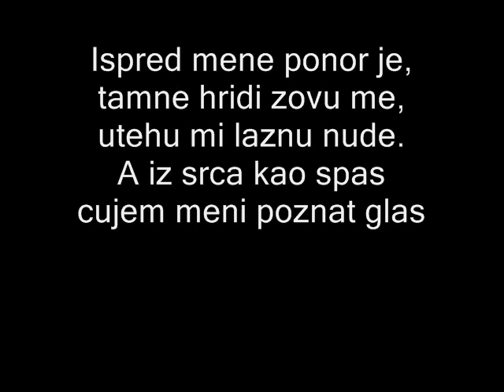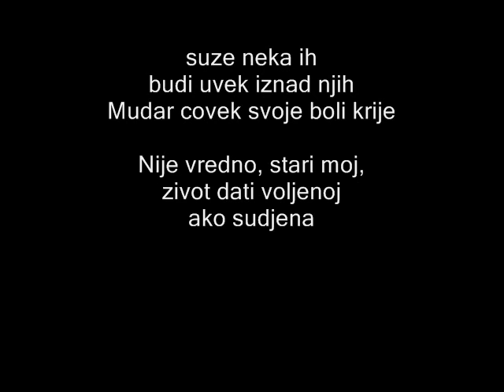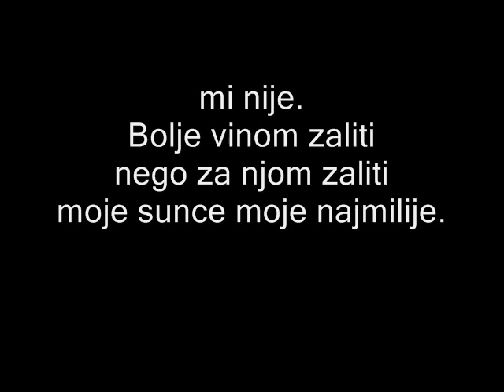Dusan Svilar i Kemal Monteno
Nije vredno sine moj